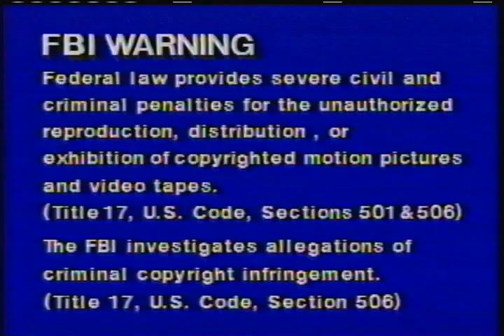(FBI Warning)/GoodTimes Home Video Platinum Series (1993)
Source: To the beginning of a 1993 GoodTimes VHS release of Charlton Heston Presents The Bible: The Passion.

Uploaded by Smoke